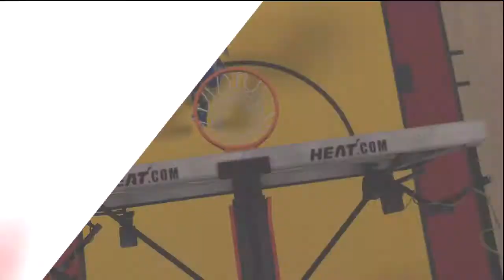Let's Play Playoffs 2014 NBA 2K14 #009 [Deutsch/HD] - Miami Heat vs. Charlotte Bobcats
Wir spielen die Playoffs 2014 nach. Heute im Angebot: Miami vs. Charlotte!